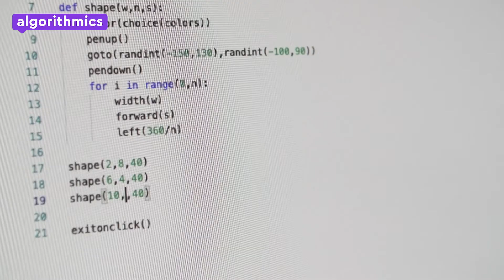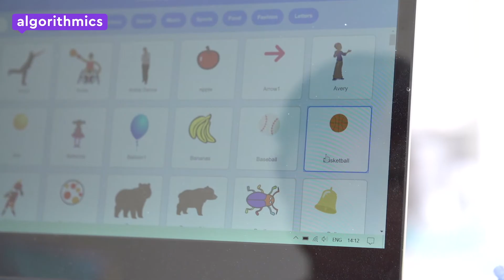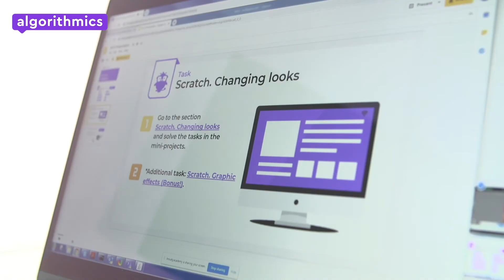Programming at Algorithmics: engaging lessons, an eye-catching platform, well-developed curriculum.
At Algorithmics, we help children take their first steps in STEM. They acquire skills in critical thinking and logical reasoning, presentation and project planning, teamwork, and more.
No matter who they grow up to be, these children will take advantage of what they learn with us.

Are you interested in opening your own business one day?